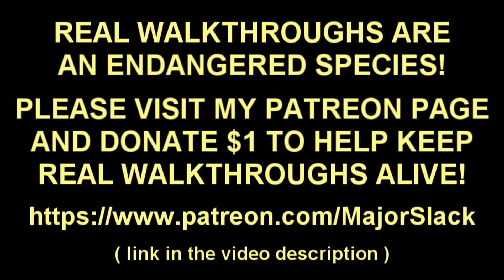Skyrim Pure Lazy OP Dual Wield Walkthrough Part 26: The Reluctant Steward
Here's how to create a ridiculously powerful Skyrim dual wield build from scratch on Legendary Difficulty. This, as requested, is an amalgam of some of my best mini power runs, all hyper-fused together, injected with a big dose of roids and kicked into overdrive...  :)